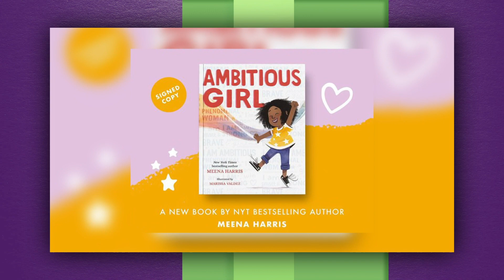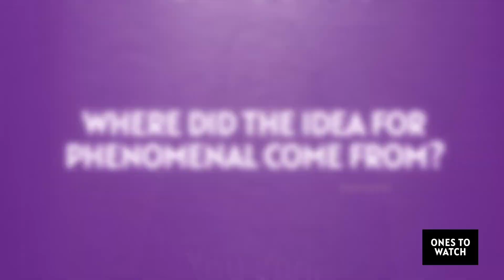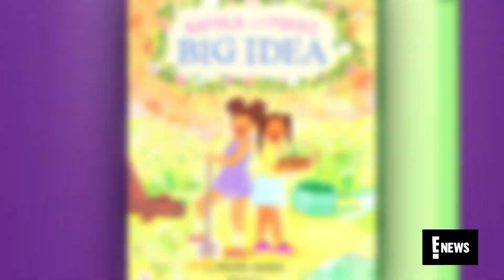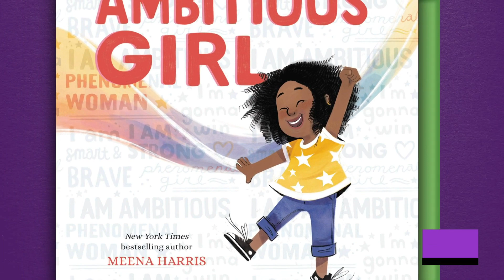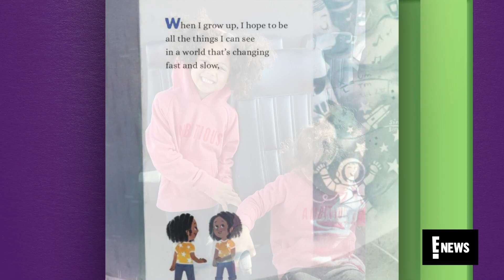Meena Harris Is an "Ambitious Girl": Ones to Watch | E! News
Celebrate International Women's Day with "Ambitious Girl," Meena Harris! Hear her story about how being raised by powerful women positively influenced her own parenting.